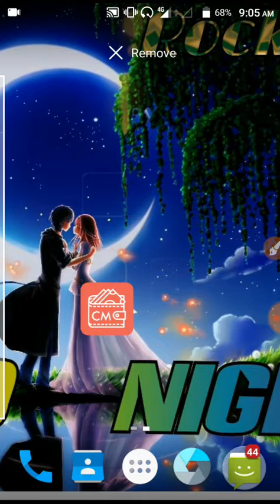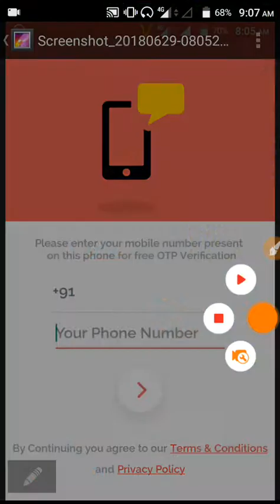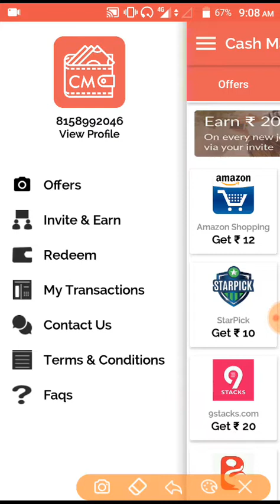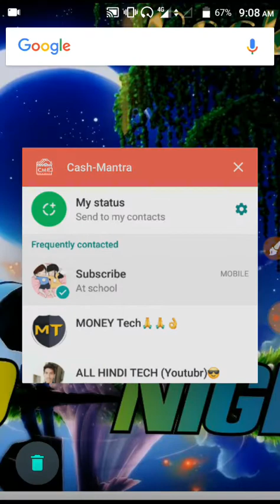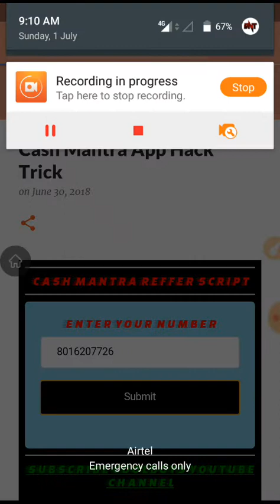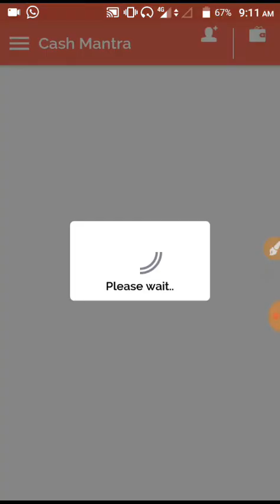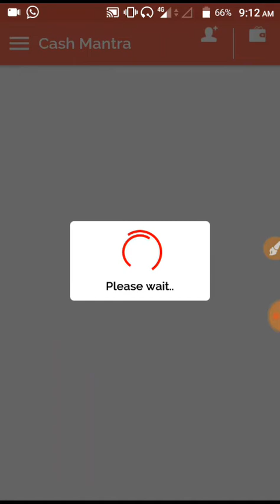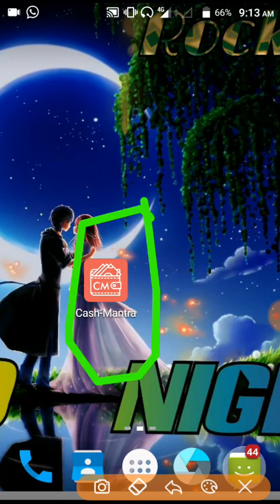{Rafer Bypass Script} Cash Mantra application ka Rafer Bypass Script 💥|Jaldi loot lo Unlimited Rafe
Unlimited trick 💥
Online script 💥
Mahaloot offer